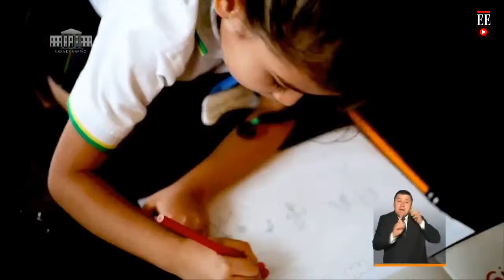Coronavirus en Colombia: Protocolos para retorno a clases estaría listo el primero de agosto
La ministra de Educación, María Victoria Angulo, confirmó que la modalidad de estudio en casa para los niveles de educación inicial, preescolar, básica y media será hasta el 31 de julio. Además, agregó que los protocolos para la educación superior estarían listos a partir del primero de agosto, sin embargo aclaró que no es una obligación de las instituciones educativas iniciar clases presenciales esas fechas.